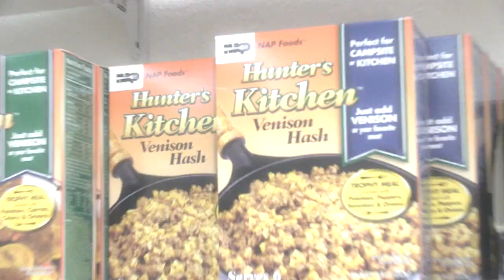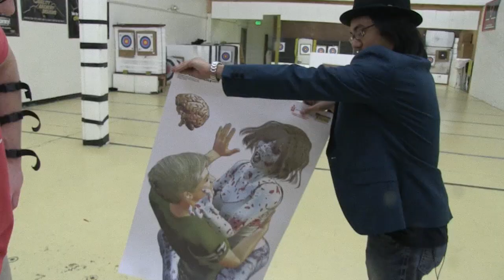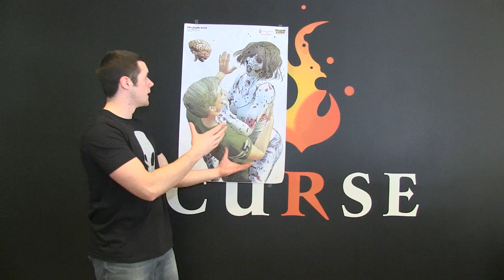Can you do it IRL? - Archery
James attempts to master the ancient techniques of archery in his first installment of the IRL series.